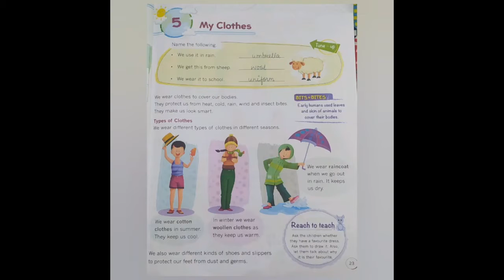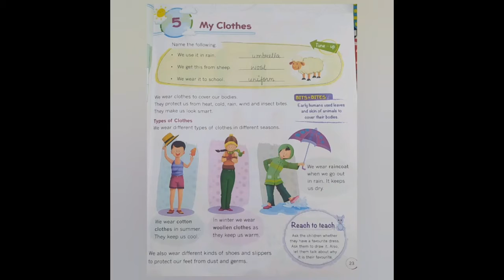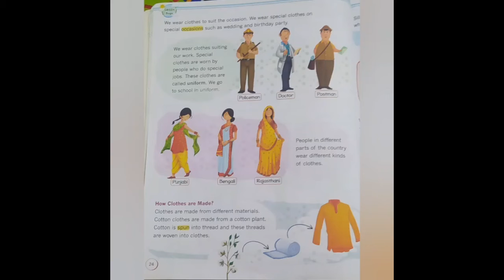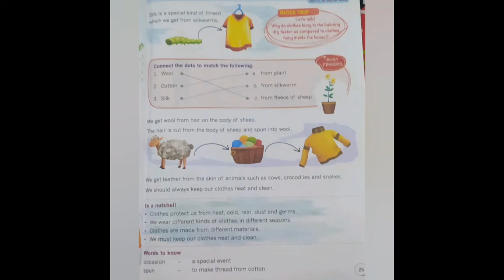CLASS - II, E.V.S CH-5 " MY CLOTHES " BY NIKHAT